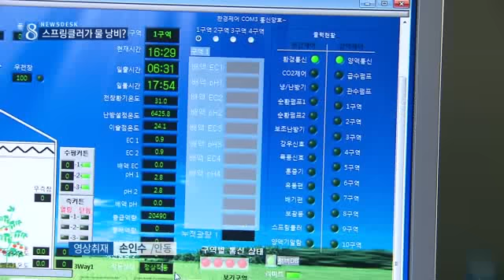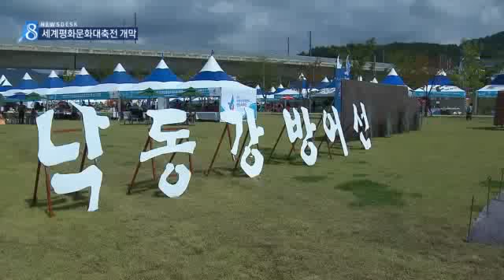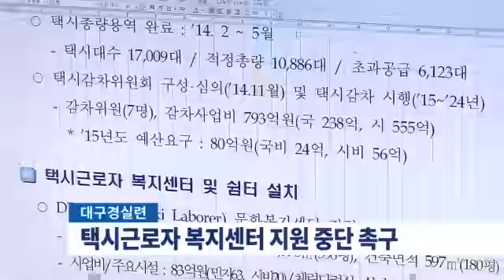2015.10.15 (목) 대구 MBC 뉴스데스크